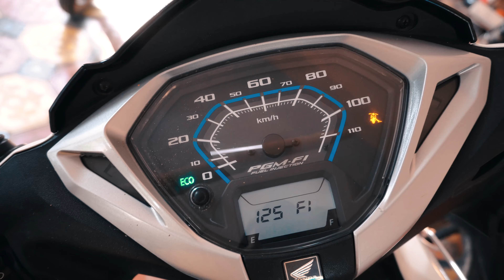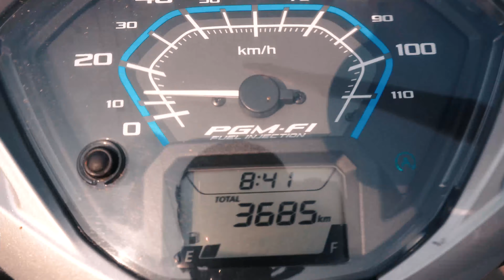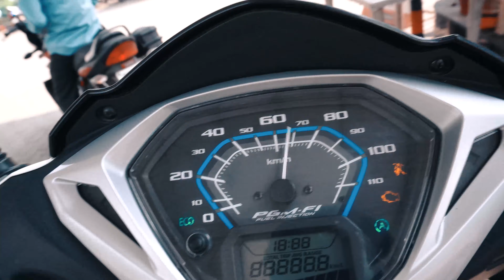आज यहाँ पर आकर बहुत अच्छा लगा !😊❤♥👌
hit likes.